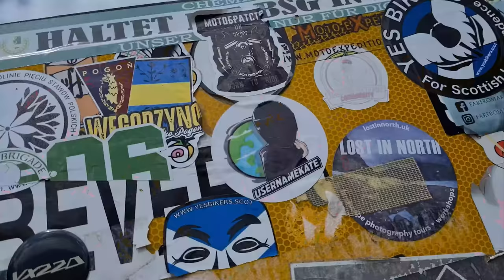Motorcycle Wild Camping in Scotland on a 125cc // EP2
Hey Everyone,

Part 2 of the trip!

I'd been meaning to do this solo ride for a while but it didn't quite go to plan!

Regardless, I hope you enjoy it!

Usernamekate 🏁

P.S

Since I am trying to make a living from YouTubing, all your subs are massively appreciated and drive me forward!

I'd like to offer a huge thank you to my channel sponsors... Bikesure and Datatool.

AND